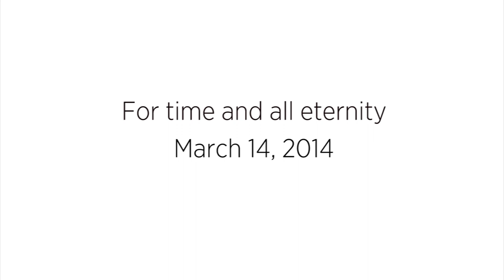Seth and Liz Price - Wedding video - March 14,2014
Seth and Liz Price were married in the Salt Lake Temple on March 14, 2014. Check out their story.